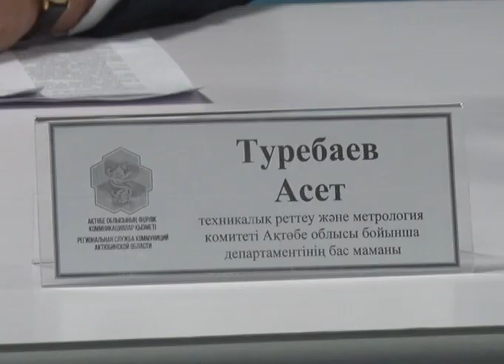Среди актюбинцев возросло число недовольных качеством оказываемых им услуг